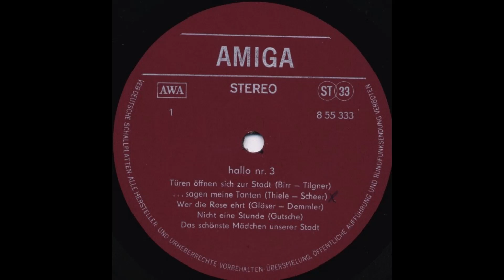Rainer Bloß-Sextett - Das schönste Mädchen unserer Stadt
Rainer Bloss-Combo - Das schönste Mädchen unserer Stadt